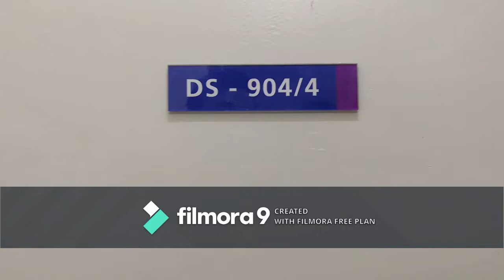Self Introduction (IMD113)